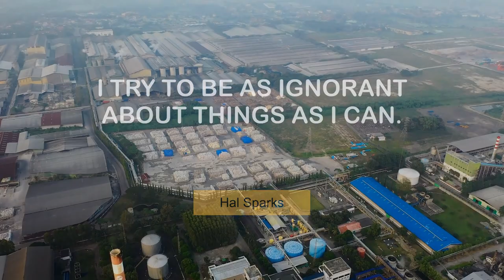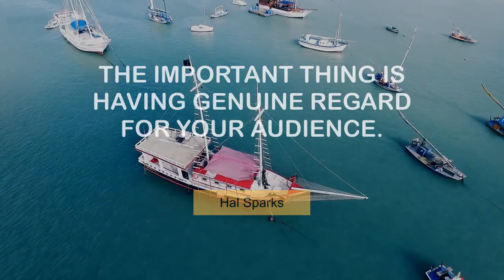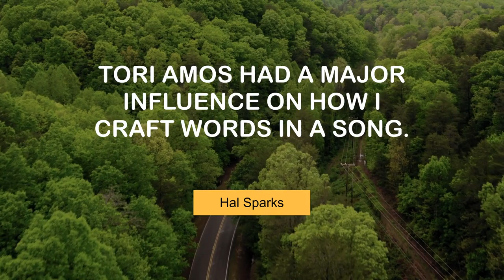Popular Quotes of Hal Sparks | @MyMotivationMantra | Your Motivational Dose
Famous Thoughts of Hal Sparks | Daily Motivation Dose

00:00 I've been doing stand-up since I was 15 years old. - Hal Sparks
00:25 I try to be as ignorant about things as I can. - Hal Sparks
00:43 I'm a writer, so I like dissecting things. - Hal Sparks
01:01 The important thing is having genuine regard for your audience. - Hal Sparks
01:19 If I have anything, it's tenacity. - Hal Sparks
01:37 Sometimes I play guitar like a frustrated drummer. - Hal Sparks
01:55 Tori Amos had a major influence on how I craft words in a song. - Hal Sparks